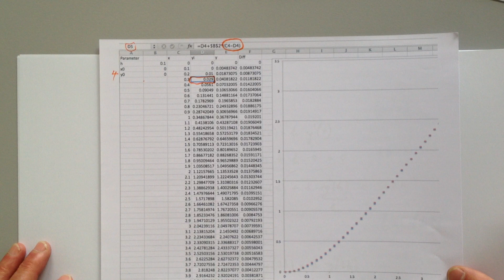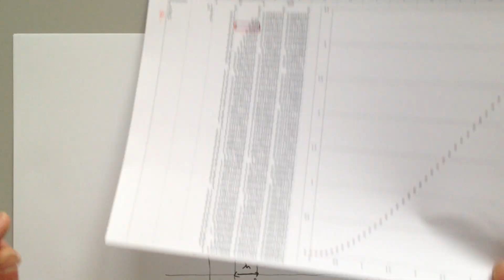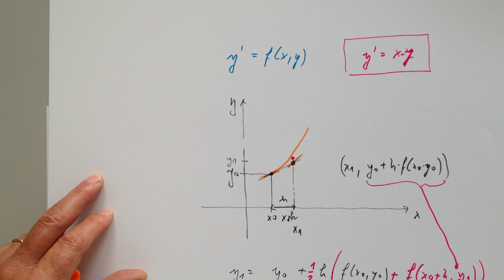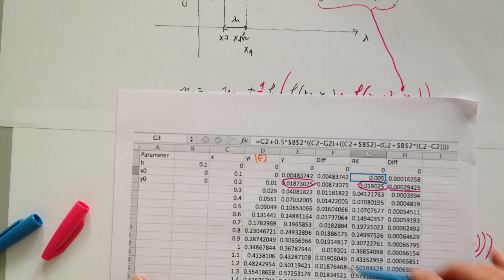*** Runge Kutta 2-ter Ordnung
Numerische Lösung einer gewöhnlichen Differentialgleichung erster Ordnung. Alternative zum Eulerverfahren.